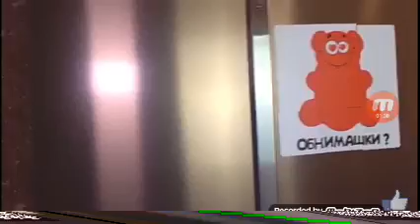Мишка Валера 8 Эпизод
Мишка Валера